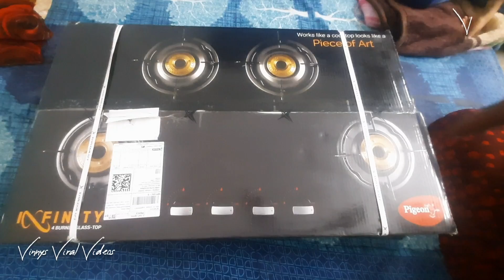ഒരു അടിപൊളി 4 Burner സ്റ്റൗ | Pigeon Infinity 4 Burner Gas Stove